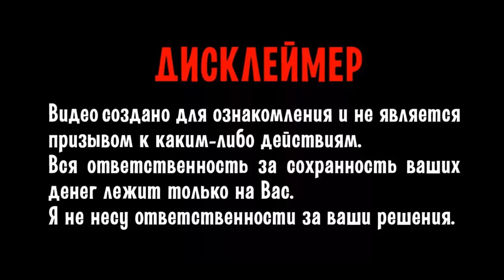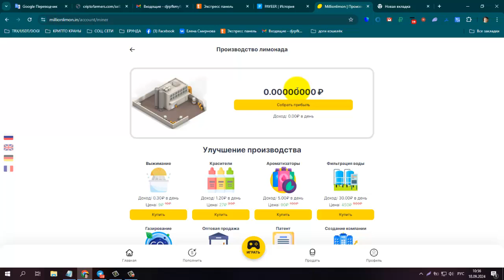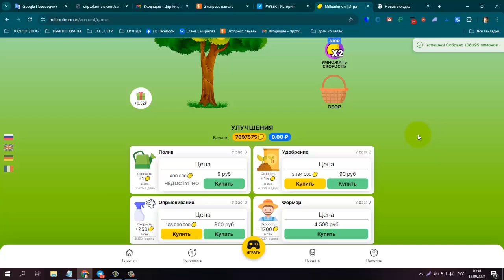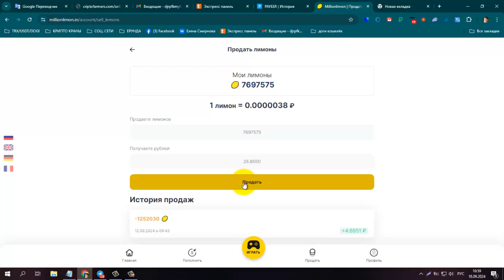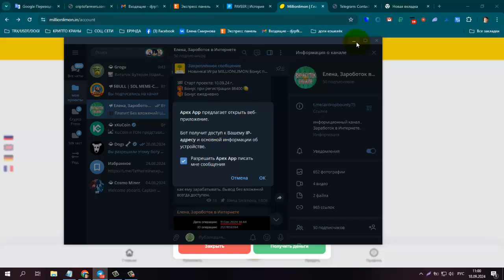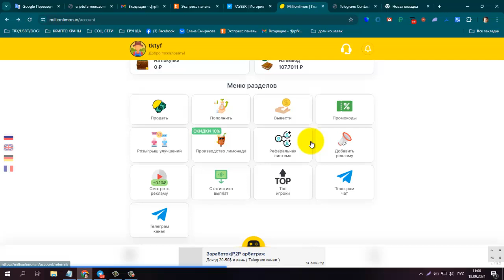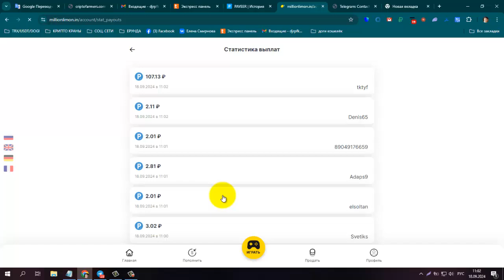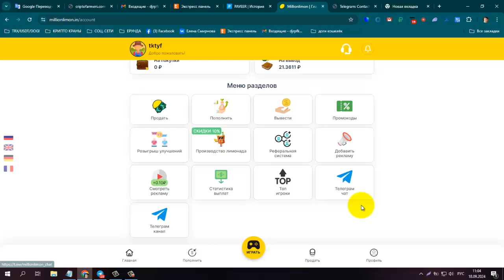Платит + 106 RUB! Игра MILLIONLIMON Бонус при регистрации 86400🍋 Очередной вывод!